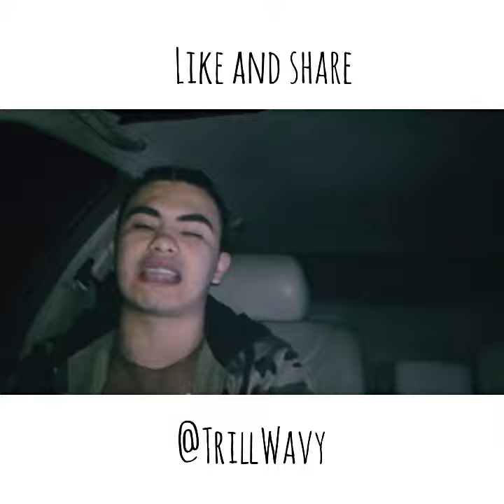Ten Toes Down Challenge Prod.BubbaGotBeats